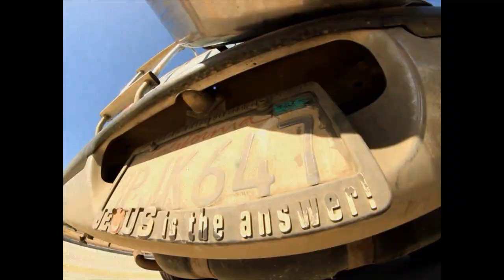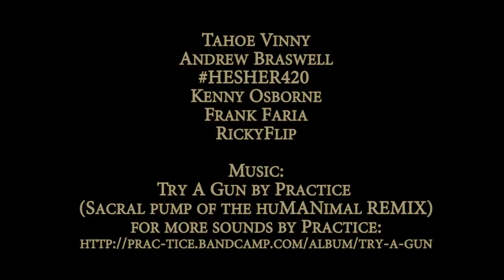Van Days Ep. 3 - The HuMANimal (Halloween Edition)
GET IN THE VAN! Jimmy Larsen scoops you up and deposits you squarely in the passenger seat of the Primetime for an experience you can't find anywhere else! Featuring the likes of:
The HuMANimal
Kyle "Frylepile" Braswell
Anthony Larsen
Jimmy Jamz
Mason Marlino
Dylan Bunnell
Garret Vick
Kevin kowalski
Cody Lockwood
Steve Martin and the steep Canyon rangers
Gogo Bordello
Jonathan Perez
Chris "RatFace" Jatoft
Chico Brenes
Mika Adamov
Milas Silvas
The Metro Crew
Chris Columbus
Charlotte Orr
Tahoe Vinny
Andrew Braswell
Kenny Osborne
Frank Faria

Traveling, Skateboarding, and living in a Van...the road never ends!
One day your a kid skating the local curb...then the next minute, 20 years have passed and you are traveling around the world with a piece of wood with wheels...manifesting your reality in ever moment. Everyday is unpredictable. Explore it while you got it, skate it while you can.
Van days takes us on a journey into the world of the spontaneous...a world where the city your waking up in, is as good of a question, as who is going to GET IN THE VAN??

Supporting the UNDERGROUND while laughing at the 1%.

Behind the scenes, documentation, and simply skating for fun...what else is life for?

Shredding the streets, the mountains, the deserts, and beyond...filmed through the lens of Jimmy Larsen...A gypsy who somehow got a camera...